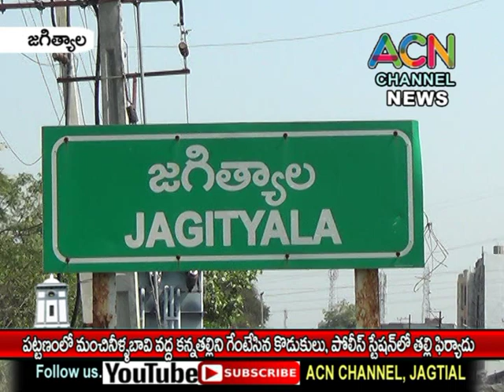జగిత్యాల పట్టణంలో మంచినీళ్ళబావి వద్ద కన్న తల్లిని గెంటేసిన కొడుకులు, పోలీసు స్టేషన్లో తల్లి ఫిర్యాదు